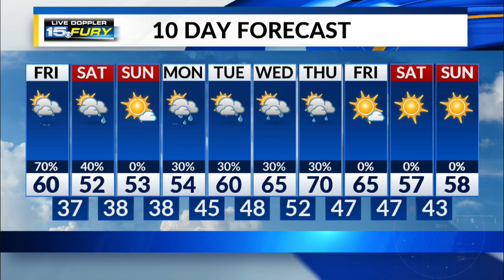Friday Morning Forecast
Showers lingering into late morning